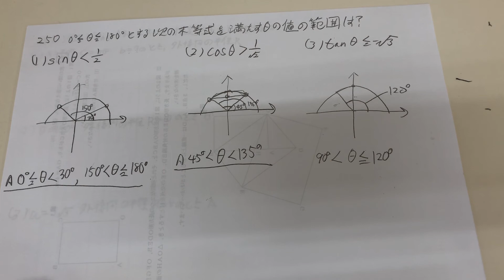数研出版connect数学ⅠAp81問題249〜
今回は新課程の数学の問題集の解説をしています。数研出版のconnect 数学1A解説動画を作ってみました。学習の参考にしてみてください。基本的に今塾に来ている生徒向けに作っています。
いつもご視聴いただきありがとうございます。次の目標は節目の2000登録です。ここまで、3年程かかりました。それでも続けてこられたのは皆様の温かいコメントと登録者の増加のおかげです。これからも細々と動画投稿を続けていきます。